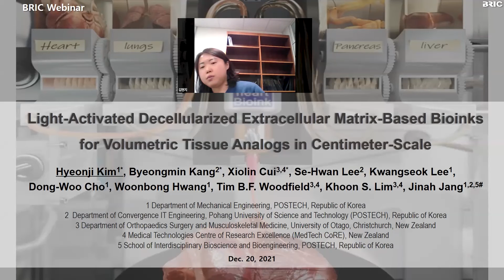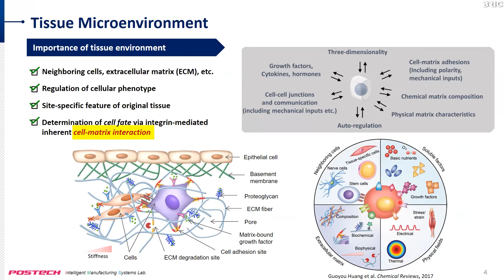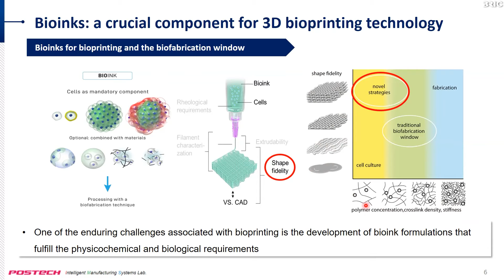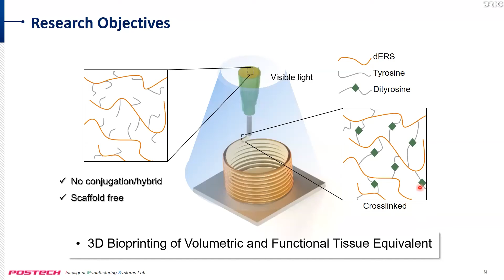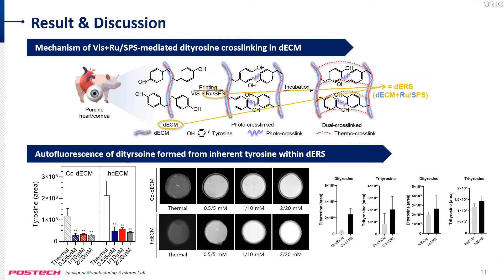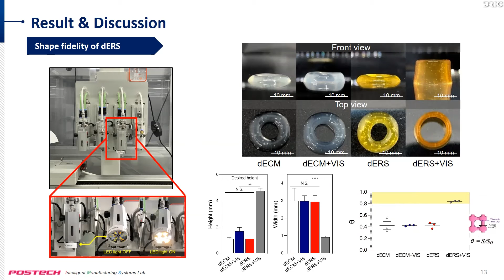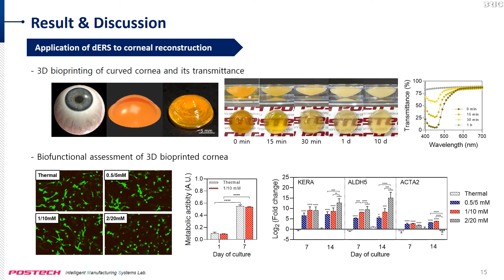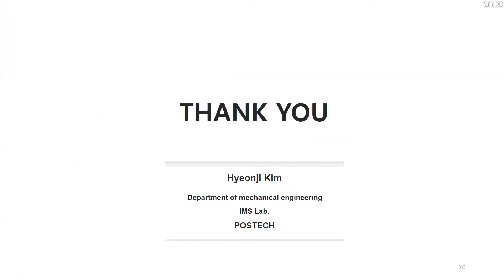센티미터 규모의 체적 조직 유사체를 위한 광 활성화 탈세포화 세포외기질 기반 바이오잉크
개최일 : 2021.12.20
종류 : 학술웨비나
연사 : 김현지
소속 : POSTECH
BRIC Webinar : 조직공학 및 재생의학 분야는 장기(organs) 부족 문제점을 극복하기 위한 학문으로, 이식 가능한 기능적 조직 구조체 뿐만 아니라 질병 기전, 약물 검사, 신약 개발, 독성 검사 등에 활용되는 체외 조직 모델을 개발하는 것을 목적으로 한다. 이 때, 3D 바이오프린팅 기술은 뛰어난 공정 유연성으로 조직 특이적 세포... 더보기